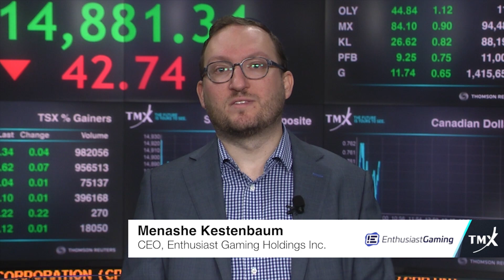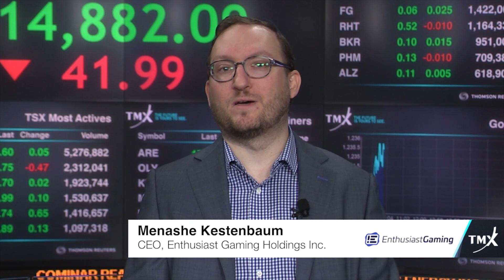Menashe Kestenbaum, CEO, Enthusiast Gaming Holdings Inc.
Enthusiast Gaming Holdings Inc.
Filmed on: October 26, 2018